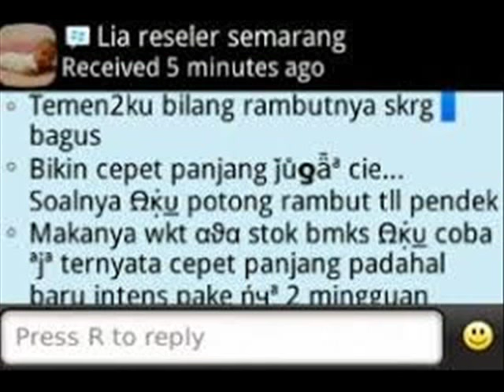Black magic kemiri shampoo asli dan palsu - 0822-8562-3535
black magic kemiri shampoo asli dan palsu,

black magic kemiri shampoo testimoni,

black magic kemiri shampoo beli dimana,

harga black magic kemiri shampoo asli,

black magic kemiri shampoo buatan mana,

bahaya black magic kemiri shampoo,

manfaat shampo bmks,

shampo kemiri mustika ratu,